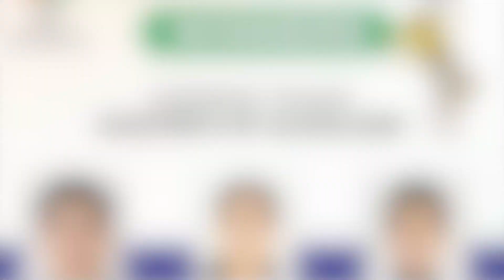एड़वाइजरी जारी,100 से अधिक व्यक्तियो की भीड वाले क्षेत्रो मे मास्क पहनना अनिवार्य- डीसी सुशील सारवान